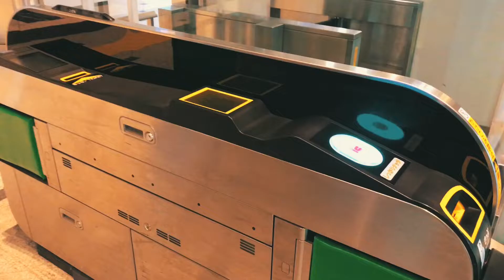『Tokyo station』-A short travel film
this time  I went to Tokyostation. Tokyo.It's a very nice place.It was fun.

✦Gimbal

✦Edit

DaVinci Resolve

✦Camera

iphone7

✦music

The Chainsmokers - Closer (Shaun Frank Remix Audio) ft. Halsey